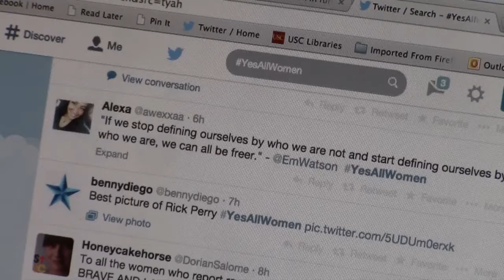Interview with Kjerstin Thorson